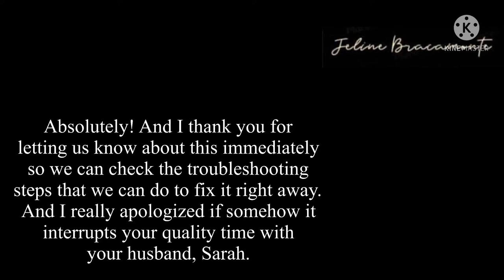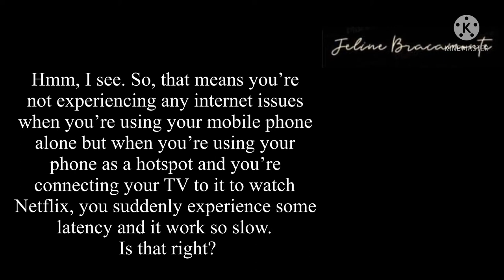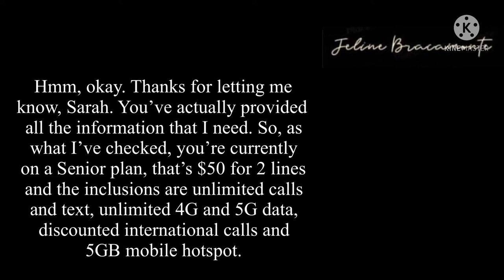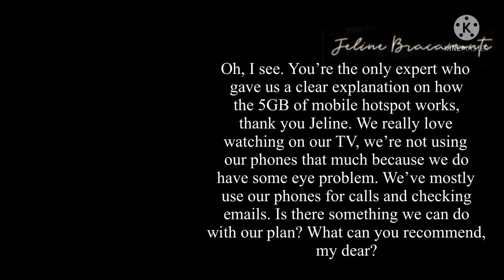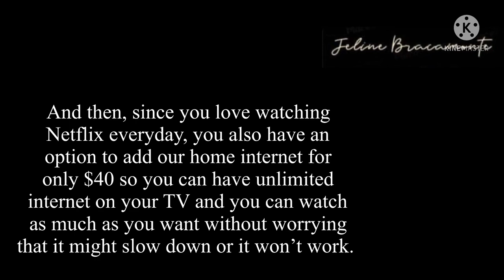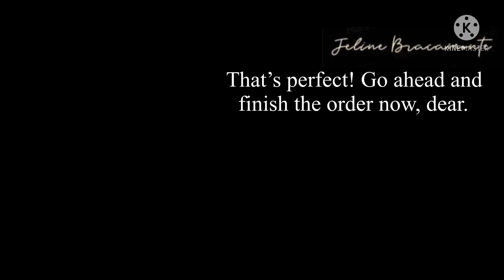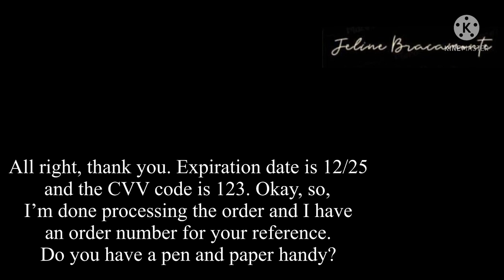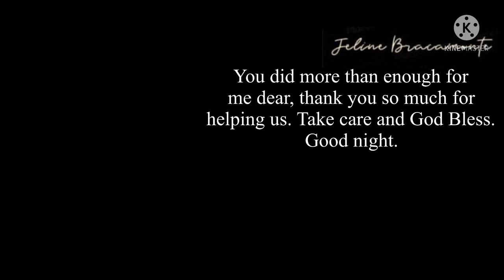Mock Call #17: (Telco Account) Slow Internet with SALES PITCH